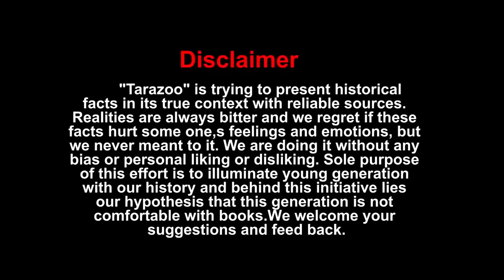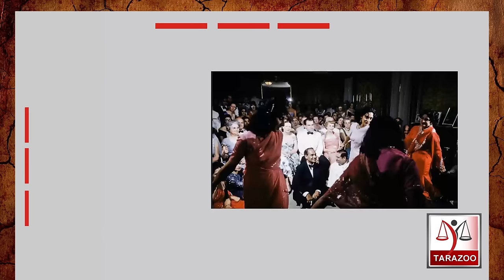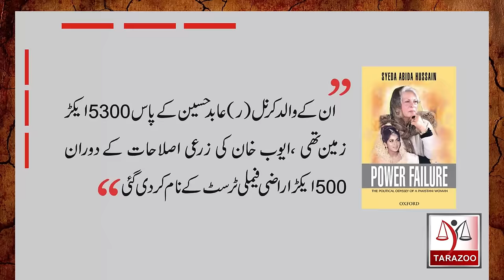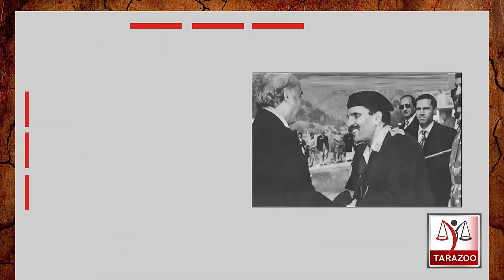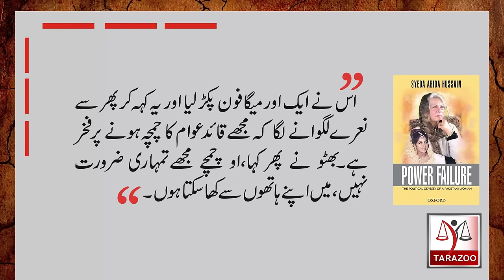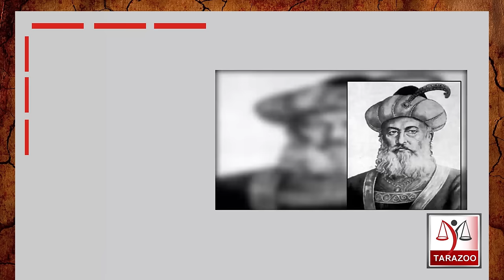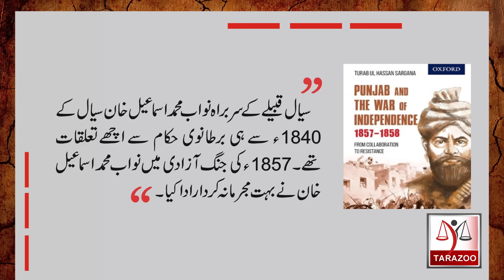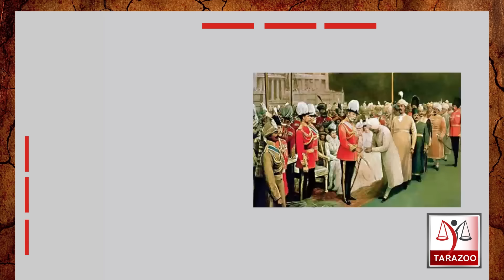Disgraceful past of Jhang's Sial and Syed Family | 1857 | Tarazoo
Syeda Abida Hussain is close relative of Lahore's Bukhari Faqir Family. His grand father  Syed Rajay Shah was appointed honorary magistrate by British authorities. Packages group owner Syed Babar Ali is maternal uncle of Abida Hussain, Fakhar Imam and Jugno Mohsin. Bilal Ghauri tells what was their ancestors role during 1857.